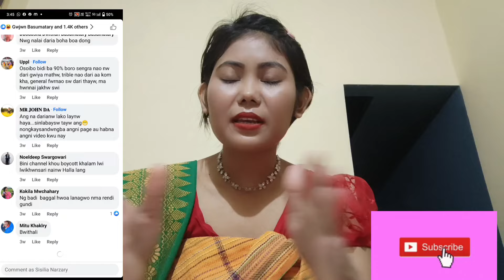Views Ni Takwinw Wrong guide Hwgasinw Laimwnpwra Ma swlwnggwn?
Nokorkwo manw garna karw full details linkao tuna nai be message aa boinibw nokorao tayw arw dong 👇👇

Be video ni gejerjwng swrniba gwswkwo duku hwbaibla I'm very sorry 🙏 Gaoni sannanwi nimaha hwgwn hwnna asa tabai 🥰❤️

angni Facebook aao lwgw jana tanw hagwn oraibw lwgw mwngwn angkwo Facebook aao lwgwse follow kalamna ladw👇👇